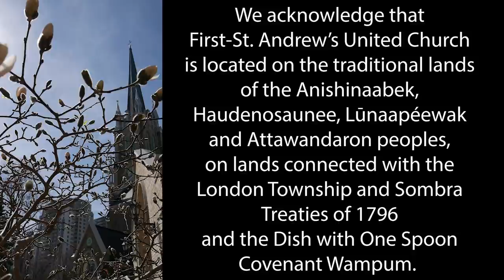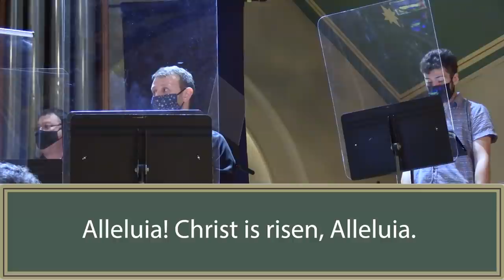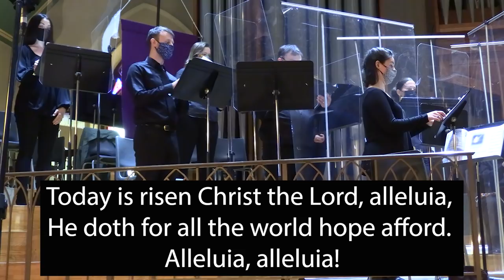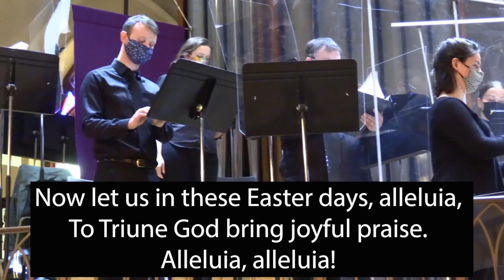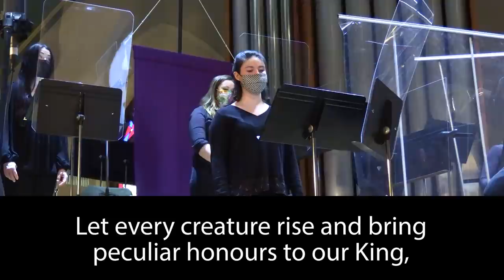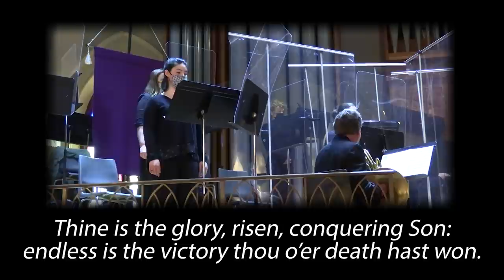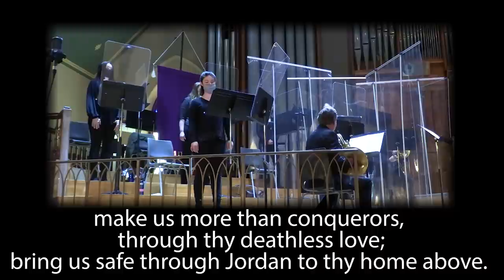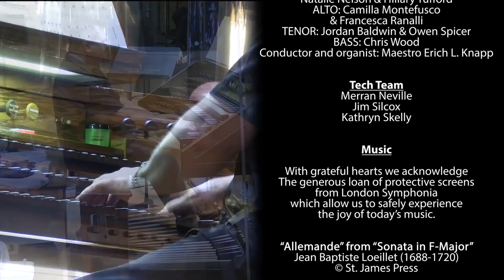First-St. Andrew's United Church Worship Service - April 4, 2021 - Easter Sunday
We hope you enjoy this special Easter Sunday Worship Service.  For more information about First-St. Andrew's United Church in London Ontario, or to make a donation, please visit our